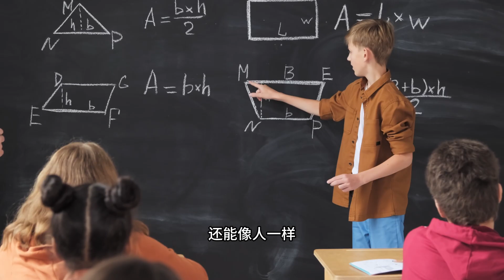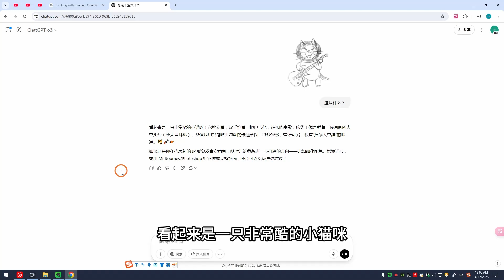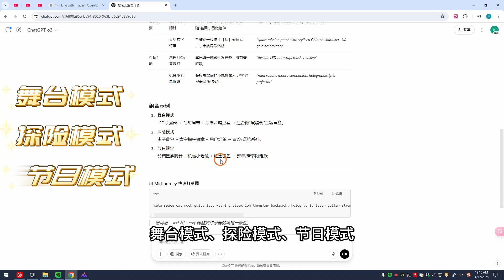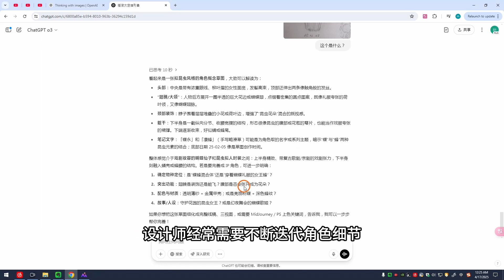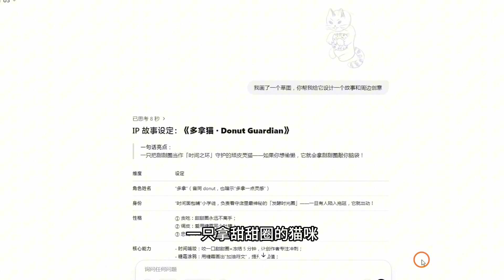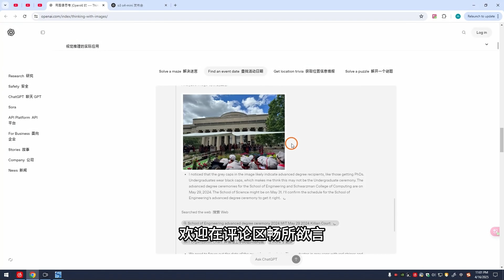Can AI understand sketches? OpenAI o3 lets ChatGPT learn to “think by looking at pictures”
你以为AI只会写代码？现在它连你手绘的草图都能看懂！
OpenAI最新的 O3多模态模型 正式发布—— 它不仅能“看”懂图像，还会把视觉信息融入自己的推理过程。我们可以把一张简单的草图变成了一个酷炫的IP吉祥物盲盒设计！通过这个创造过程，你将看到AI如何协助设计师激发灵感、提升创作效率，让设计流程焕然一新。
无论你是AI技术爱好者、创意设计师，还是潮玩盲盒玩家，这段有趣又硬核的视频都不容错过！

其他更多精彩内容推荐：
00:00 什么是 O3？
01:24 看图思考演示
02:48 灵感风暴加速
03:25 跨越沟通障碍
03:45 设计迭代新助手
04:18 故事和周边创意
05:22 结尾